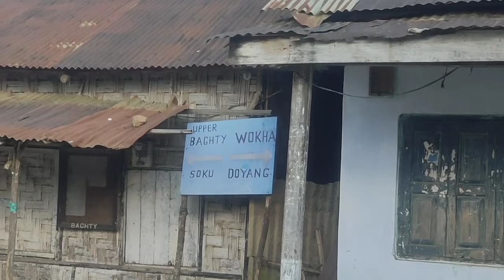Doyang Nagaland ইমান সুন্দৰ ঠাই চাওক 💕Wokha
Doyang river is one of the most important river in the district. It is the biggest and longest rivers which run near the state’s southern boundary. The Angami people in whose area it rises calls it Dzu or Dzulu. It first flows almost due north, slightly turn towards east when it received an addition of Saju, an eastward parallel tributary. The river then enters Zunheboto district still flowing north westwardly. It later on forms a boundary line between Sema and Lotha areas. In the west of Litami it makes westward bend and emerged in the western Lotha area in Wokha district, and proceeds to the southern border of the district, it suddenly turns westward and then debouches the hills for the plains west of Koro village and then finally falls in the Dhansiri river of Assam valleys